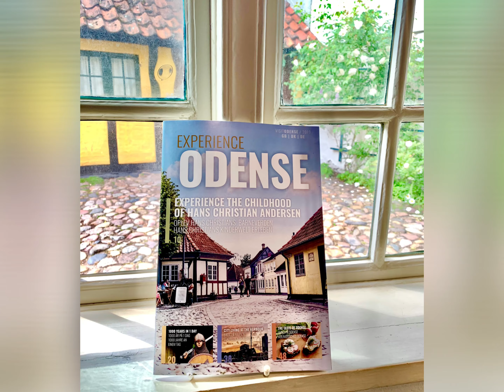丹麥🇩🇰Odense of Denmark歐登塞🎶 4K HD✨安徒生的故鄉 Cello聖桑天鵝The swan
🌹丹麥童話大師漢斯·克里斯丁·安徒生（Hans Christian Andersen 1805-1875）出生在奧登塞

🌞2016 丹麥*歐登賽*景點 - Odense 安徒生博物館

法國音樂家聖桑(Camille Saint-Saëns）
安徒生童話之旅Andersen's fairy tale journey